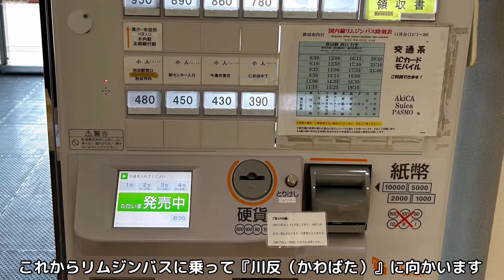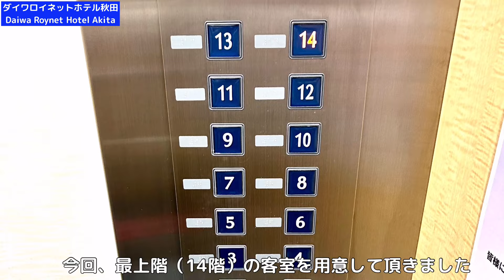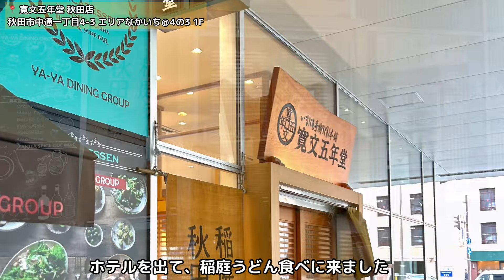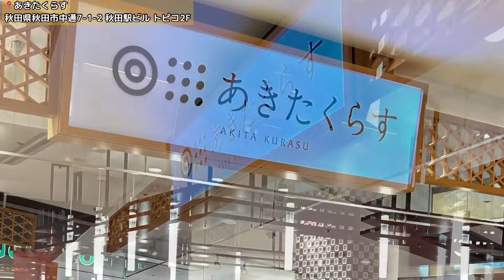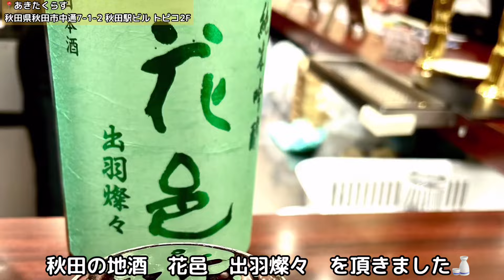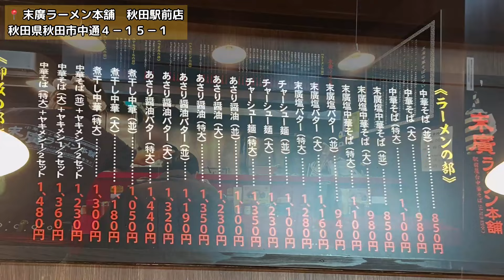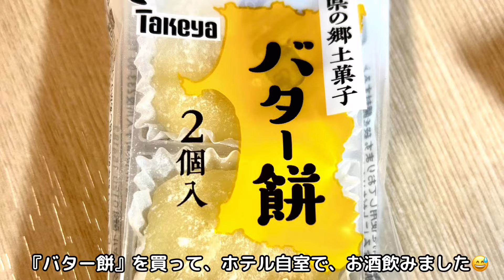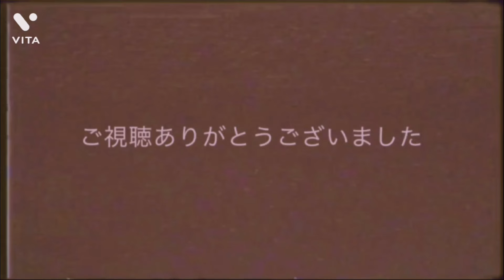【ダイワロイネットホテル秋田】 Daiwa Roynet Hotel Akita 宿泊記 （客室・朝食レビュー） ＆秋田 飲み食べ歩き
2023年11月撮影　ダイワロイネットホテル秋田　宿泊レビュー
客室・朝食レビュー　と　「ねぶり流し館」　「八幡秋田神社」
「寛文五年堂」「あきたくらす」　「秋田港（寿司）」　「末廣ラーメン本舗」　「永楽食堂」

00:00オープニング
00:20秋田空港からリムジンバス乗車
01:22川反入口バス停到着
01:32ダイワロイネットホテル秋田到着
02:25ルームツアー
03:07寛文五年堂（稲庭うどん）
03:37ねぶり流し館
04:00八幡秋田神社⛩️
04:17秋田駅
04:48「あきたくらす」（日本酒）
05:12「秋田港」（寿司）
06:07末廣ラーメン本舗
06:45永楽食堂
07:18川反
07:28アベックトースト
07:39バター餅
07:53タイムラプス撮影
08:24朝食レビュー

★ブログ
『池っちのあっちこっち旅行記』
（カテゴリー／東北）